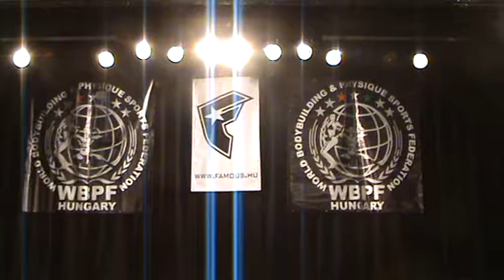2013.05.18.WBPF-SZEGED-MUCSI ROLAND-video-19-PAAL MODE-Paál László